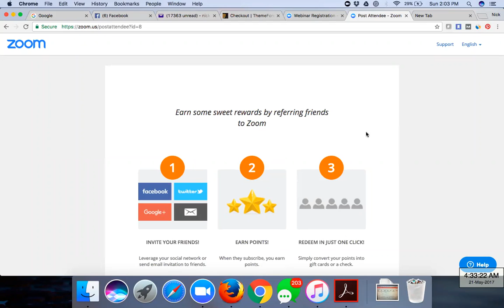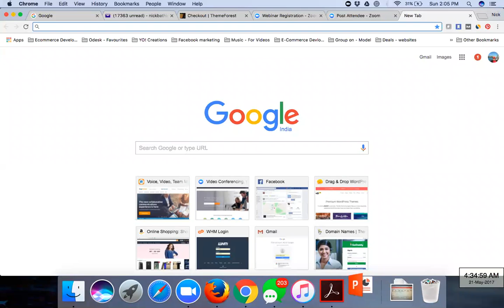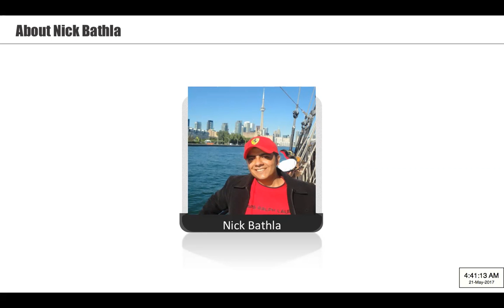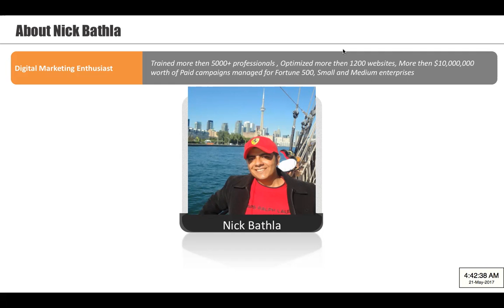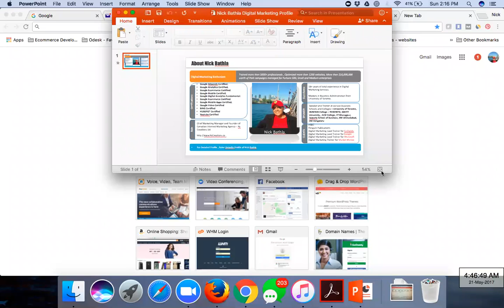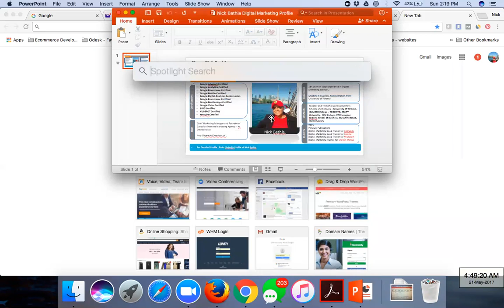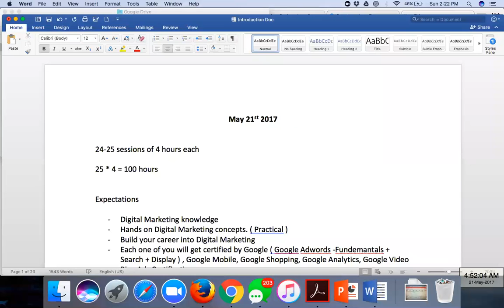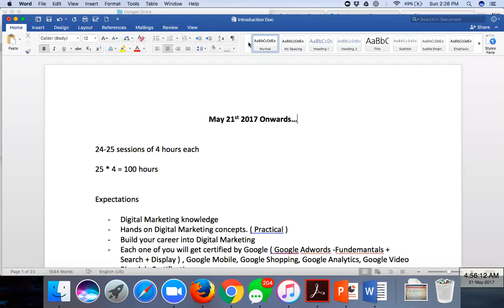Nick Bathla Introductory Session